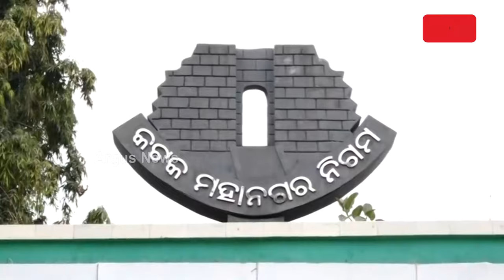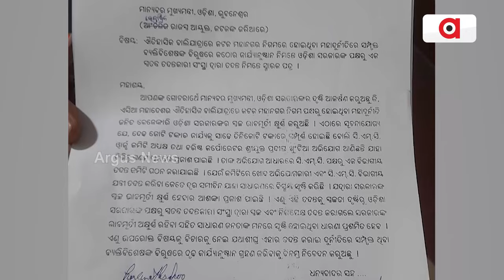After Crossing All The limits Of Corruption Now BJD Splits Into Two Parts || Bali Yatra 2023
After Crossing All The limits Of Corruption Now BJD Splits Into Two Parts.

ଐତିହାସିକ ବାଲିଯାତ୍ରାରେ ମହାଦୁର୍ନୀତି || Bali Jatra 2023 Corruption